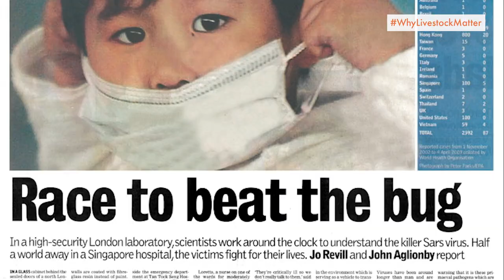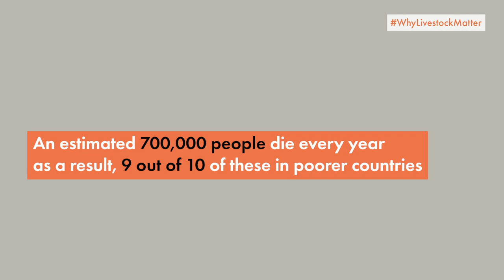One Health: Why livestock matter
One Health acknowledges that the health of animals, humans and the environment are intrinsically linked. The livestock sector plays an essential role in tackling interconnected One Health challenges such as zoonotic diseases and antimicrobial resistance.